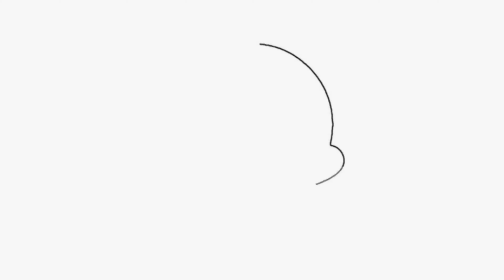Gurmail Dugri - Maiya Bedi Paar Lga Do | Virsa Punjab Da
Album : Maiya Bedi Paar Lga Do
Song : Maiya Bedi Paar Lga Do
Singer : Gurmail Dugri
Lyrics : Gurmail Dugri
Music Director : Hari Amit
Music Label : Fine Track Audio